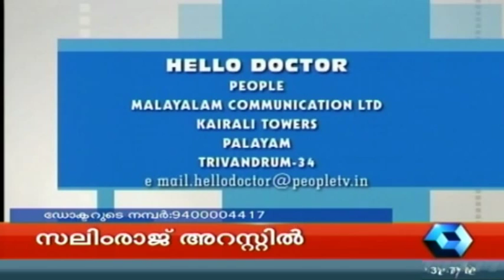Hello Doctor 03 06 2015 Full Episode